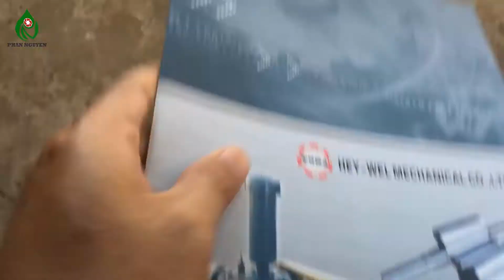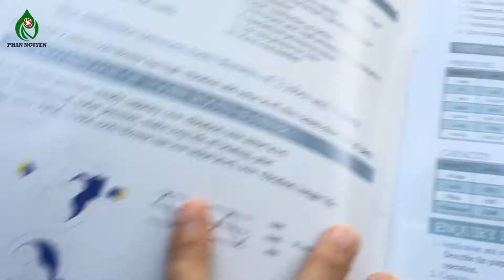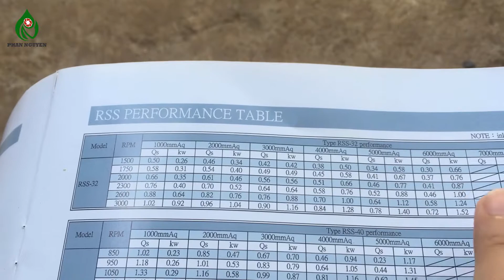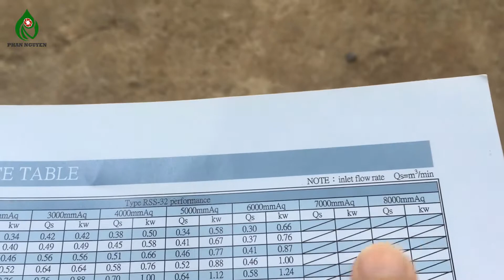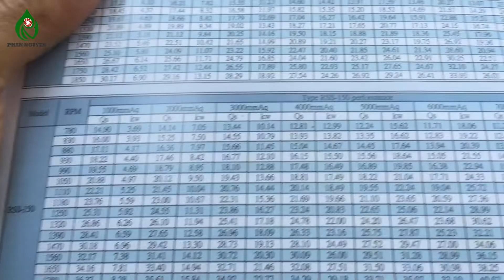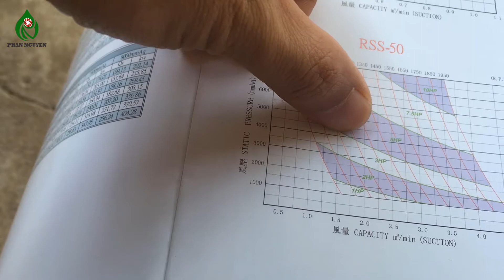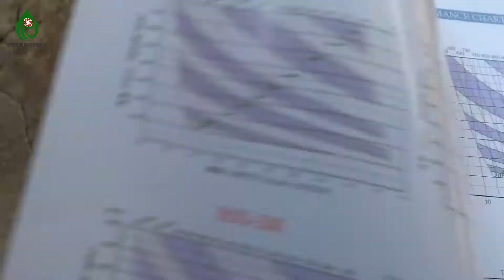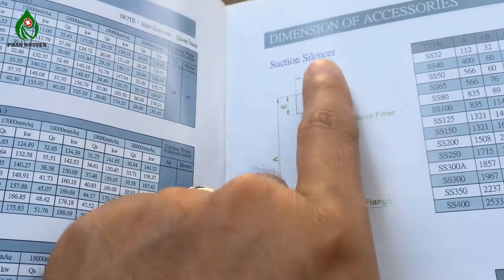Huy water #56:Kỹ thuật môi trường về tính năng hoạt động máy thổi khí Heywel đài loan.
Để nhận Video mới nhất của mình.

to receive your latest Video.Like to support the author and channel to be more developed in the future.
I am very grateful to you for supporting the channel.

- Cung cấp bơm chìm nước thải và thủy sản.(TAIWAN PUMP)
- Cung cấp máy thổi khí đài loan.
- Tư vấn ,thủ tục cấp phép giấy xả thải vào nguồn tiếp nhận.
- Thi công các hạng mục hệ thống xử lý nước thải.
- Lắp đặt máy lọc nước gia đình RO.Linh kiện máy lọc nước.
- Lọc nước sạch cho hộ gia đình.
*Submersible sewage pump supply and fisheries.
*Taiwan air blower supply.
*Consultation, procedures for granting discharge permits to receiving sources.
*Install RO family water purifier. Water filter components.
*Filter clean water for households.

@ Zalo  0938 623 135 huy

Xin chân thành cám ơn cô bác và anh chị ủng hộ kênh em.